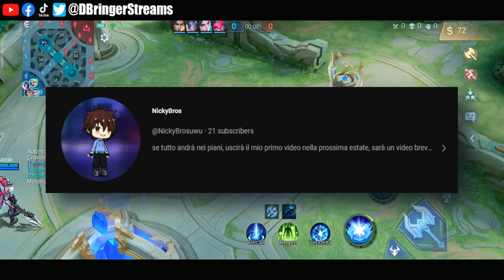HARITH IS BACK? || MOBILE LEGENDS RANKED GAME GUIDE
Shout out to @NickyBrosuwu for this amazing HARITH gameplay. As usual, we talked about the good and bad decisions in the game and what could have been done better. If you want to learn more on how to play and win more ranked games, WATCH THIS VIDEO!

Terminologies:

BS: Battle Spells are extra abilities any hero can equip. Never forget to check if you have the appropriate BS based on your line up and the enemy team's line up. This can only be set up prior the game which is during the draft pick/preparation phase.

CC: Crowd Control is the act of disabling heroes. (Stun, Slow, Silence, Root Etc.)

Objectives: Jungle Objectives such as the Turtle, Lord etc. This also includes Turrets, and of course, the opposing team's base.

Camping: The act of hiding and attempting to Gank a hero multiple times with the intent of preventing its growth.

Freeze/Lane Freezing: Act mostly done on the Side lanes to prevent over exposure. Mostly done during the earlier stages of the game, or when enemies aren't visible in the mini map.

Carry: Can be any hero with the potential of flipping the sides of the coin in battle, or in other words, carrying an entire team to victory!

MM/ADR: Marksmen also known as Attack Damage Ranged, are usually a squishy hero with low to minimal survivability which has the potential to carry the entire team especially in the late game if fed enough. Normally farms dominantly on the lane.(Bottom Lane)

Assassin/ADC: Attack Damage Carries also known as Assassins, are usually squishy but with high mobility, these heroes also has the potential to carry the entire team. Unlike MMs though, most if not all Assassins are melee. Normally uses the Jungle as a farming area as oppose to laning.

Offlaner: Usually are fighters or even tanks with good minion sweeping potential and high sustain and survivability. Though not the norm, some offlaners are known to have the potential to carry an entire team. Dominates the Top Lane.

Tank: High HP pool, high resilience, and survivability are the qualities of a Tank. Normally sacrifices itself for the Core Hero(es).

Support: Extremely versatile heroes which can either have high survivability, or hard CC, usually with skills able to empower a number of heroes with buffs, heals, etc.